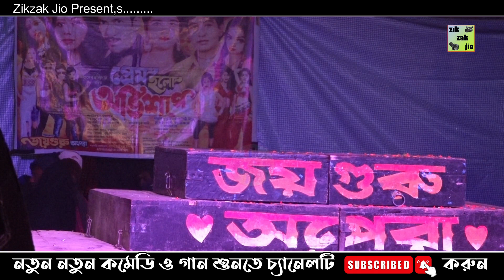জয় গুরু অপেরা 2023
বাংলা বাউল ও কমেডি পরিবারের আপনাদেরকে জানাই Zikzak Jio পক্ষ থেকে আন্তরিক অভিনন্দন ও প্রীতি ভালবাসা
Type-Bangla Pancharas(Comedy)
Capture and Edit-Pintu Biswas(Me)
Channel Owner-Pintu Biswas
Plece- Ranga Khula
NOTE:- All Content Used Is Copyright To "Zikzak Jio", Use Or Commercial Display Or Editing Of The Content Without Proper Authorization Is Not Allowe